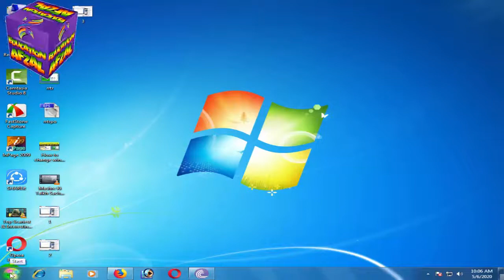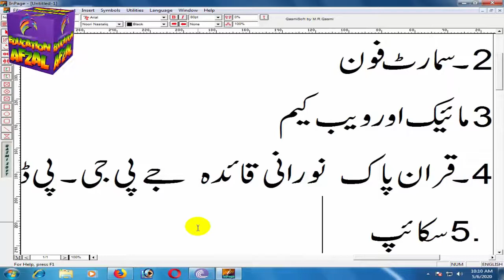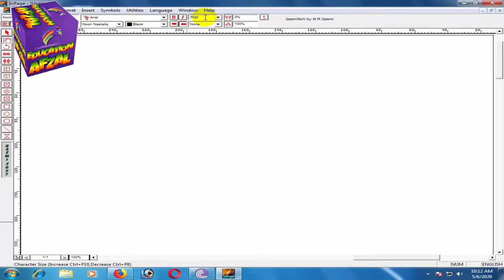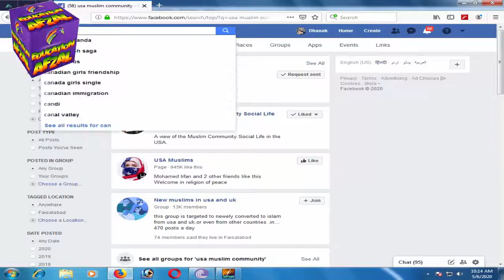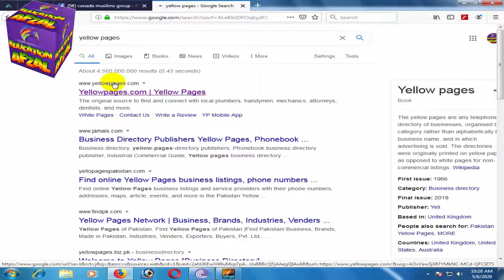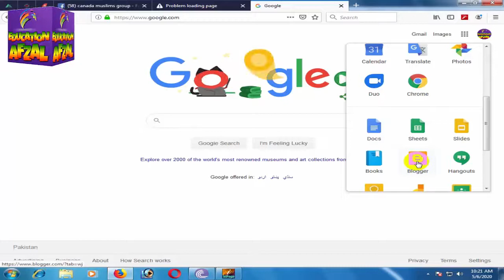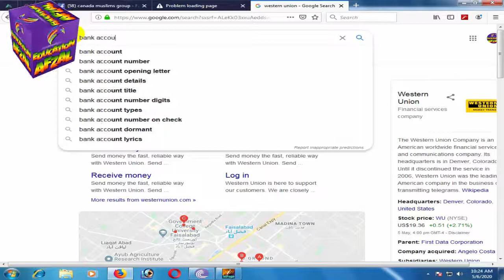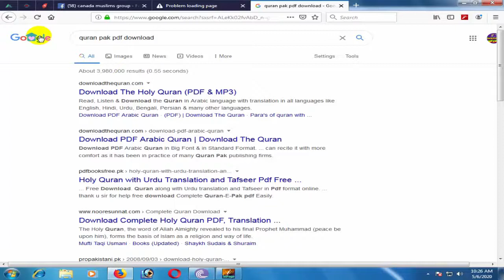How to Teach Quran Online How to find Students complete Guide urdu 2020